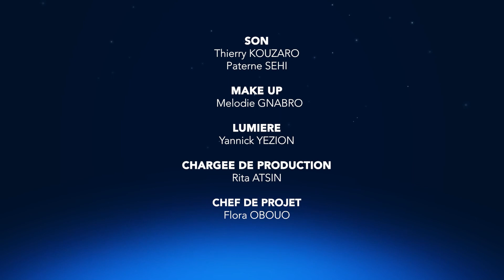CHAMBRE HAUTE - Je ne me tairai point